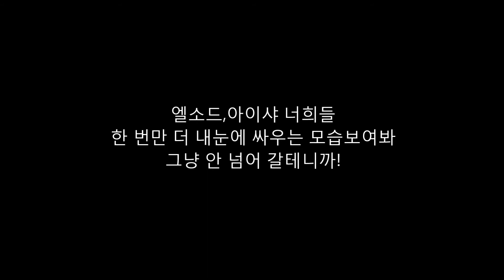[자작]엘소드 루벤지역 클리어 영상(대사자막 추가ver)